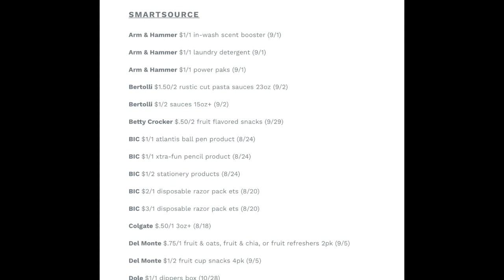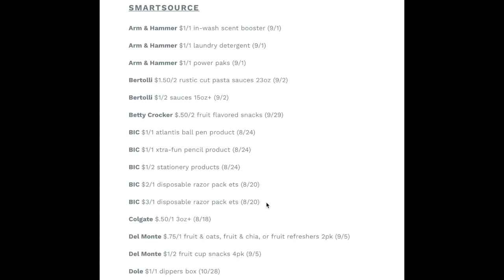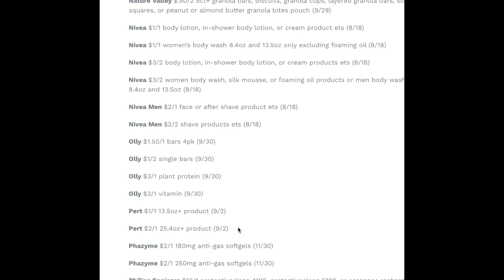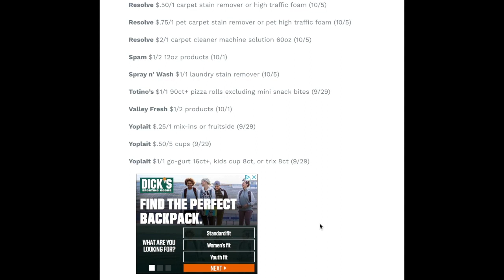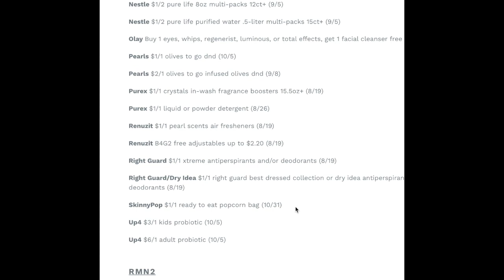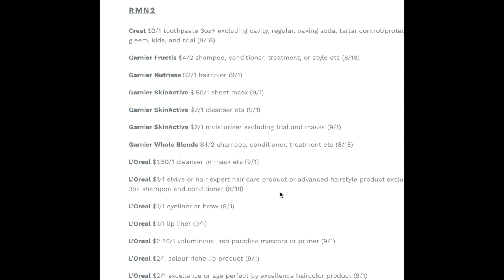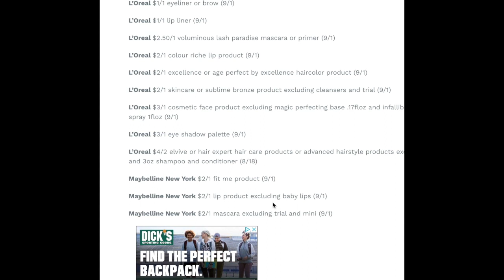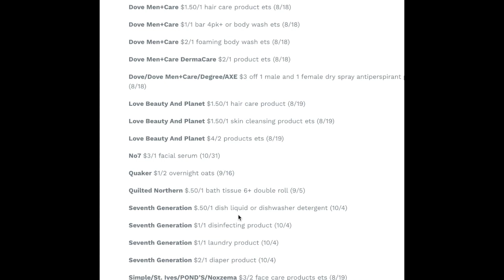Sunday Coupon Insert Preview - 8/5 -3 Retail Me Not & 1 Smart Source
I'm here to take you through the new inserts set to be included in the Sunday paper on 8/5. We are set to get four inserts - three Retail Me Not and one Smart Source. Check for regional inserts but it may be worth picking up a few inserts this week!